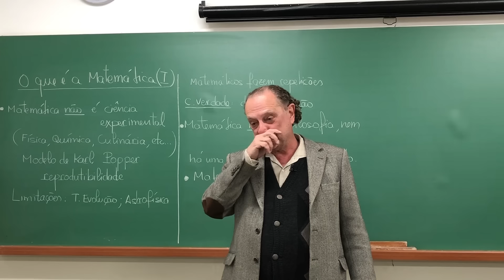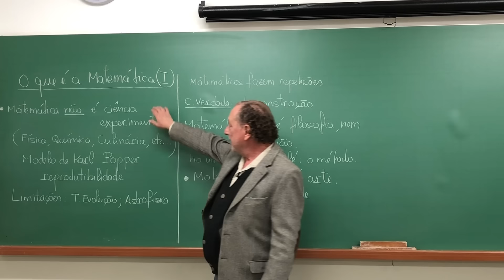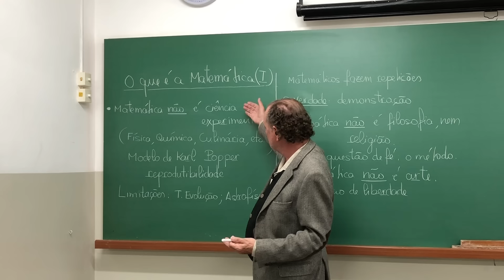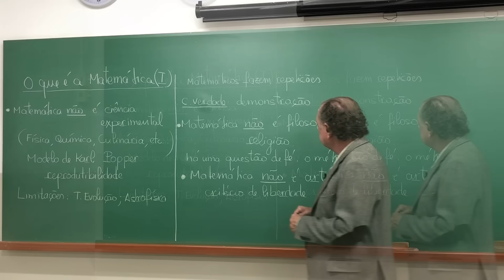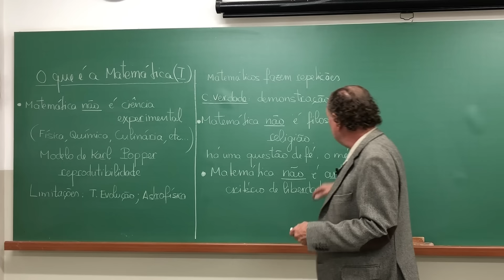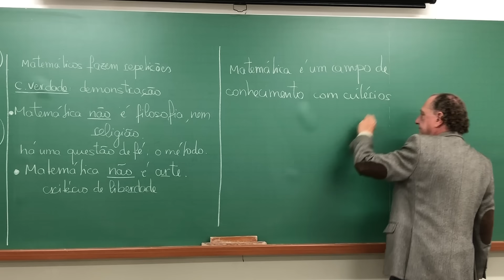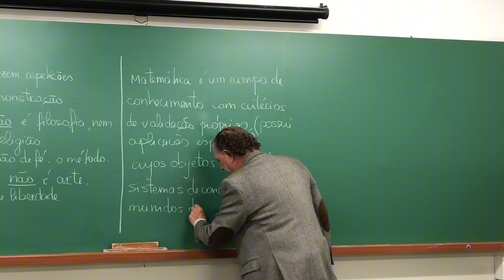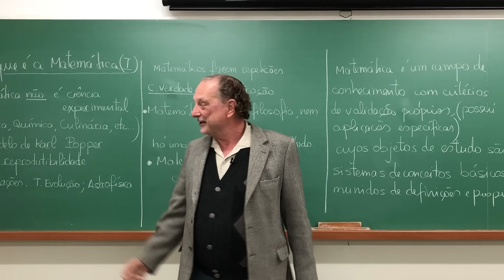O QUE É A MATEMÁTICA (I)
Neste vídeo apresentarei reflexões pessoais sobre a natureza e a essência da Matemática. Apontarei algumas diferenças entre a Matemática e as Ciências Aplicadas.